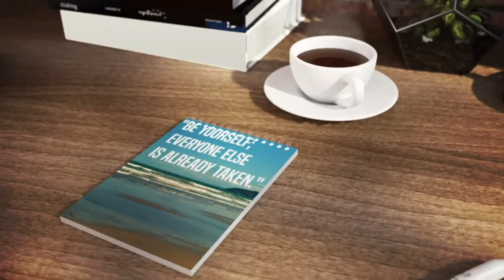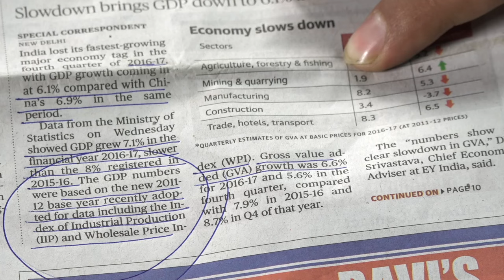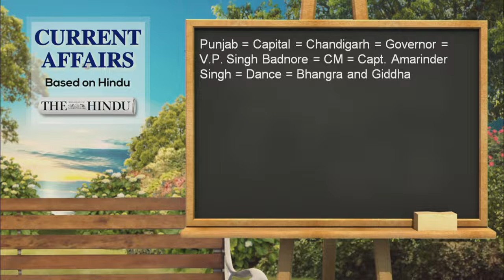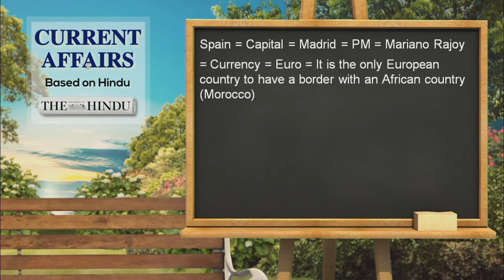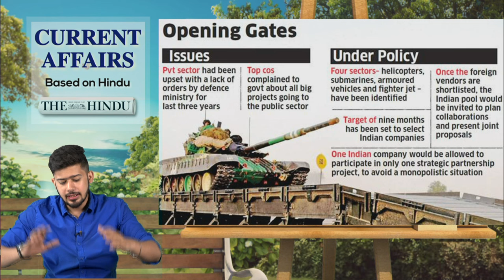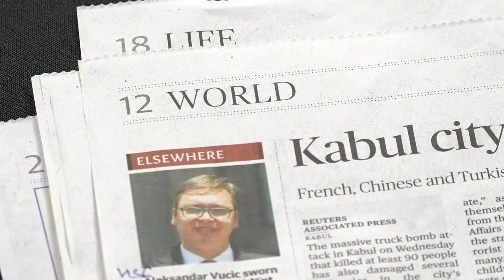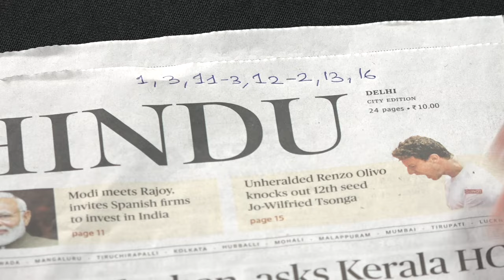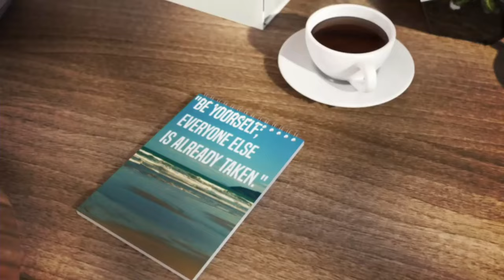CURRENT AFFAIRS | THE HINDU | SBI PO MAINS | 1st June 2017 | Online Coaching for SBI IBPS Bank PO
Hindu Current Affairs 1st June 2017

This show is dedicated to the current affairs from India’s Leading Daily “THE HINDU” Additionally you will also learn the same again in a quiz format. It is very useful for upcoming exams SSC CGL, SBI PO, SBI PO 2017, BANK PO, SBI PO VACANCY, LIC, RAILWAYS, UPSC and other competitive exams

1.To buy Banking & SSC Video Courses of Adda247 - in SD Card or Tablet

2. Download Adda247 App (India's No.1 App for Bank & SSC Exams)

4. Get all updates on facebook, like us our facebook

5.